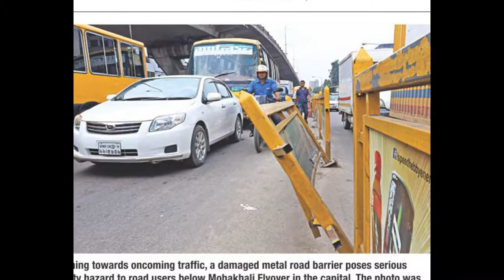Uncolntrolled Vulnerable Road Users and Pedestrians in Dhaka, Bangladesh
Dhaka, the capital of Bangladesh, has now been turned into the 26th mega city and 10th most populous
city of the world. As the population of Dhaka City is growing very fast, the sustainable transport
policy for Dhaka should strive to retain and expand the modal share of walking trips, which may share
the majority of all trips made. But unfortunately, pedestrian facilities may be the most neglected and
unattended ones in transport planning of Dhaka city.
faced by the pedestrians while crossing the road of Dhaka City.